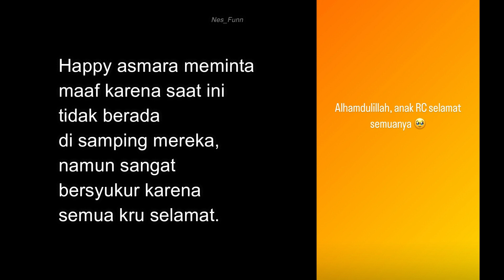HAPPY ASMARA SEDIH BANGET, RC MUSIC MENGALAMI MUSIBAH